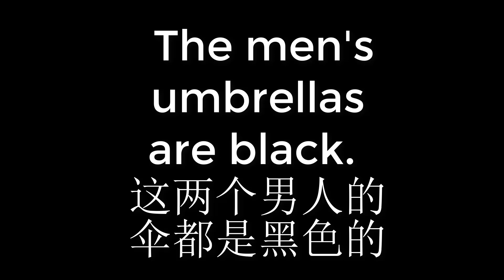0234 The men's umbrellas are black 这两个男人的伞都是黑色的